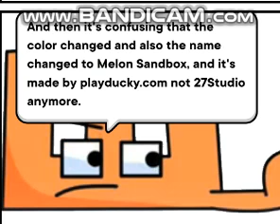Shcha Tells You the 15.1.100 Update Melon Playground!